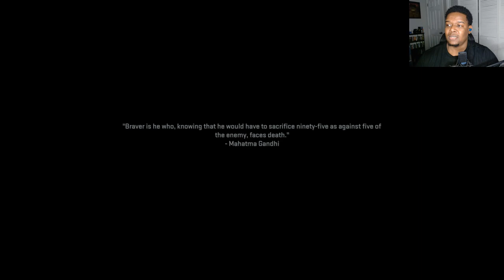New Call Of Duty Modern Warfare 2 - (LETS PLAY) #6 - VIOLENCE AND TIMING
RE-UPLOAD: YOUTUBE DOWN SCALED IT TO 720P!! BUT STILL ENJOY!! New Call Of Duty Modern Warfare 2 - (LETS PLAY) #6 - VIOLENCE AND TIMING